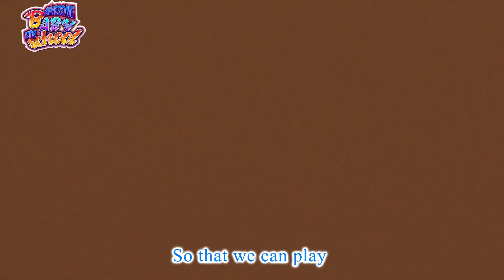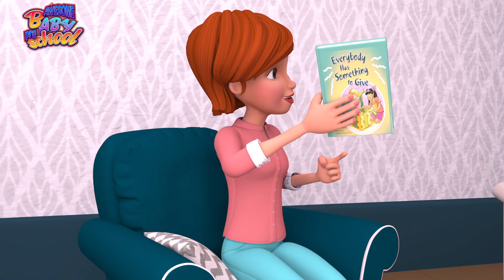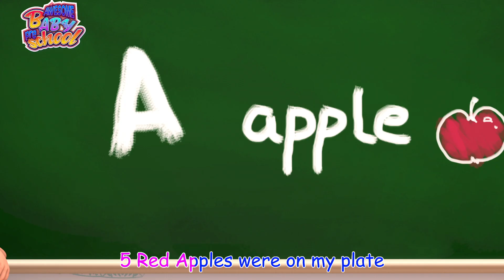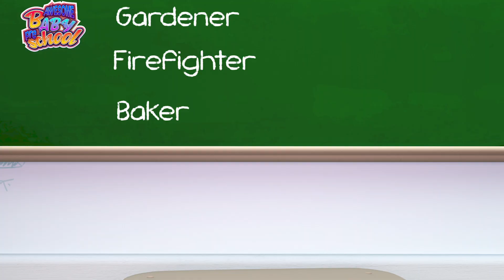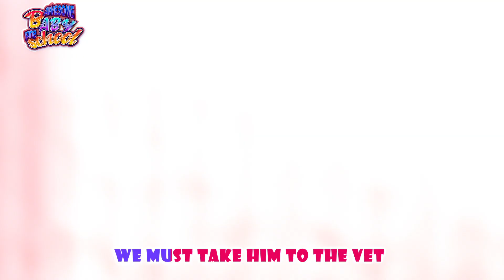Hands Clean, Germs Gone | The Wash Your Hands Song | Song for Children - Awesome Baby Preschool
"Wash Your Hands" is a spirited and catchy musical composition designed to emphasize the importance of personal hygiene. The song combines a lively melody with playful lyrics, creating an engaging and memorable tune that encourages listeners, especially children, to adopt the habit of handwashing.

Rub with soap
If you’re happy and you know it
Rub with soap
Rub with soap

Rinse it well
Rinse it well
Rinse it well

Dry your hands
Dry your hands
Dry your hands

Welcome to 'Awesome Baby Preschool

where learning meets fun and imagination! Our channel is dedicated to providing young children with a dynamic and engaging educational experience. Join us on a colorful journey filled with captivating stories, interactive games, exciting adventures, and valuable lessons. Our team of enthusiastic educators and adorable characters are here to inspire creativity, curiosity